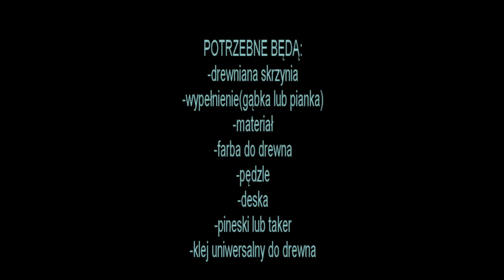JAK ZROBIĆ PUFĘ ZE SKRZYNI❓(DIY)🔨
Cześć!:)
Tym razem przygotowałam dla was film DIY,w którym pokaże wam jak zrobić pufę ze skrzyni.Pierwszy raz coś takiego zrobiłam,więc mam nadzieję,że wam się spodoba.Ostatnio szukałam jak można w tani sposób przerobić meble w domu i właśnie spodobała mi się pufa jak ktoś przerabiał na swoim kanale i pomyślałam,że fajnie by było też spróbować.Jeśli mi się udało to wam też się uda tylko trzeba chcieć :)
Tą skrzynie kupiłam w castoramie,ale taniej wyjdzie jeśli masz taką skrzynie na owoce:)Większość rzeczy kupiłam w castoramie,jysku,oraz materiał który zakupiłam w lumpeksie.

Można wiele rzeczy zrobić ze skrzyni,ale to może innym razem wam pokaże jeśli oczywiście będzie zainteresowanie :)

Jeśli spodoba Ci się film to będzie mi miło jak zostawisz łapkę w górę👍

Muzyka: The Hunger Games - Hanging Tree (Stanwell Tropical Remix)